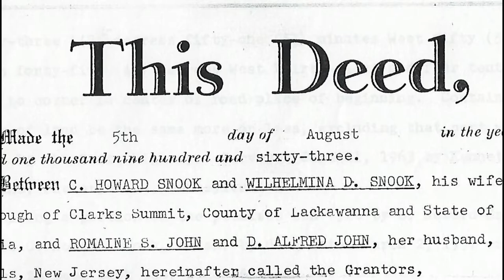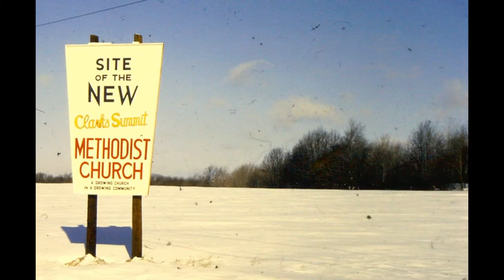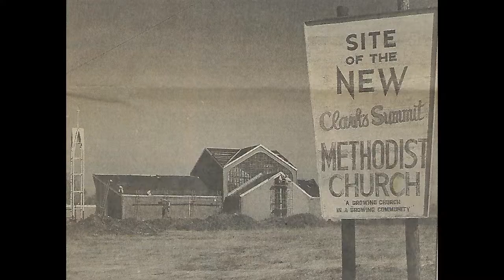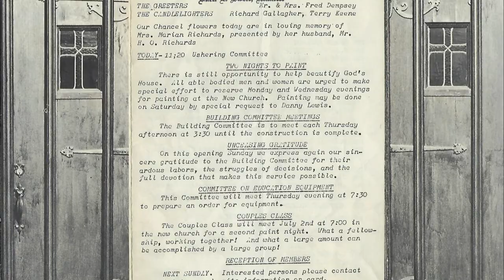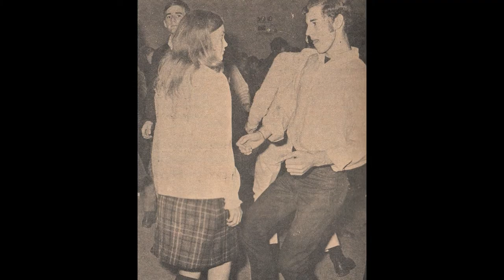1960-1969 Clarks Summit UMC History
In 2017, The Clarks Summit United Methodist Church marks 125 years as a congregation and 50 years in our Morgan Highway location. These are some of the events that happened in our church and commity from 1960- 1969.